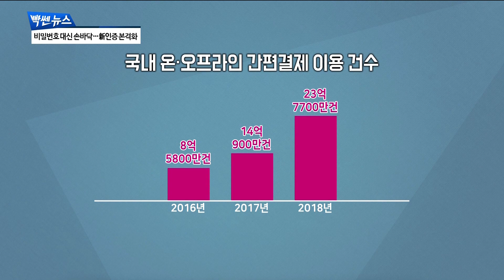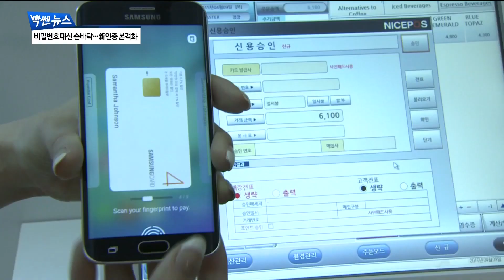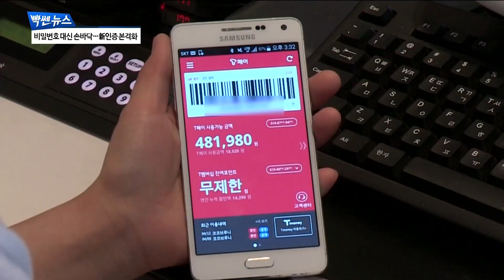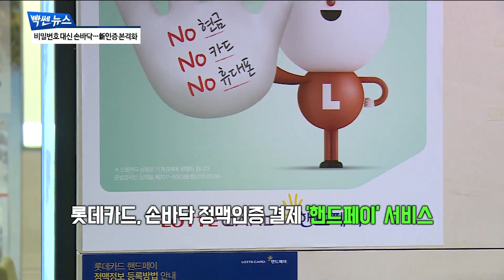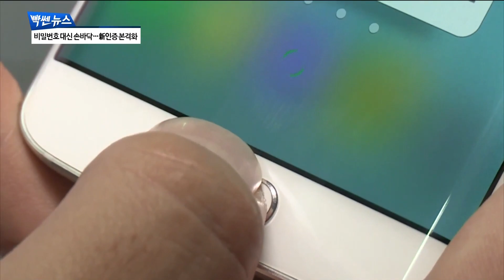카드사 간편결제서비스 확산… 어디까지? [팍스경제TV][빡쎈뉴스]